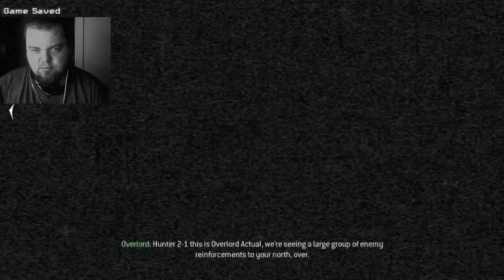[Danish] Let's Play - CoD MW 2 - Episode 5 - "jeg fucking prøvede"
Svar på ofte stillede spørgsmål:
Denne video er optaget med Fraps, redigeret i Magix Movie Edit Pro MX og er uploadet med Firefox, på min HP DV7-bærbare. Mikrofonen er det indbyggede i mit Steelseries 3H headset og webcamet er det indbyggede i min computer. Cam'et optager jeg med det medfølgende software og redigerer det ind til sidst.